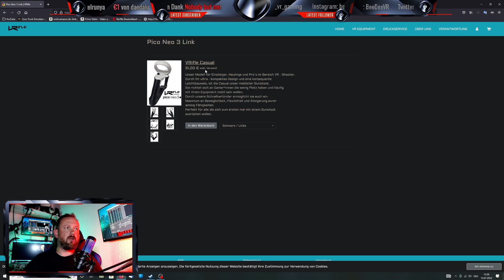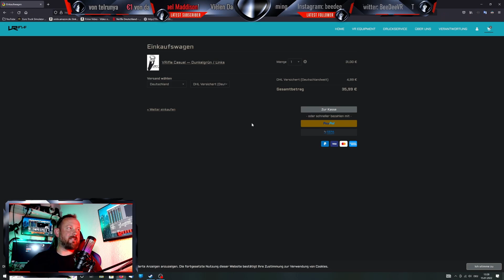Casual Gunstock für die Pico Neo 3 Link von VRifle / Hirn verteilen kann verdammt viel Spaß machen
Ich habe den Casual Gunstock von VRifle getestet und in Arizona etwas Hirnmasse verteillt ;-)
Wenn euch gefällt, was ich mache, könnt ihr mich gerne unterstützen

Das Geld wird ausschließlich für diesen Kanal genutzt. Vielen Dank!

GPU: Gigabyte RTX 3080Ti Gaming OC 12GB

Board: Gigabyte Z490 Aorus Pro AX

Kühlung: NZXT Kraken X63

RAM: 32 GB GSkill 3600er DDR4

SSD: Crucial P1 1TB M.2 + Samsung 970 Evo 1 TB M.2 + Crucial MX 500 1TB SSD

VR-Headsets: HP Reverb G2, Oculus Quest 2

Mikrofon: HyperX Quadcast S

Headset: HyperX Flight Cloud

Wheel: Fanatec CSL DD Pro

Pedale: NuoSimulation 3er Pedal-Set

Schaltung: Fanatec Shifter SQ 1.5

Wheelstand: Next Level Racing Wheelstand DD 2.0

Hotas: Thrustmaster T16000M FCS

Webcam: Logitech C922 + Logitech C920

Viele Spaß in der virtuellen Realität!